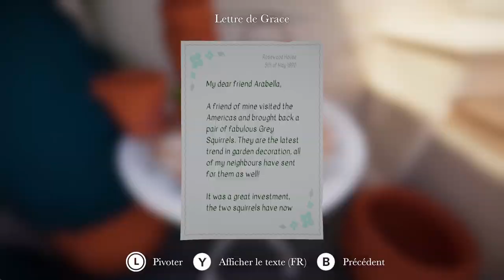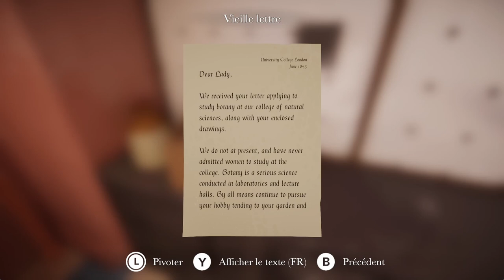🪴🔍 BOTANY MANOR | Celle qui naît des cendres | Chapitre 02 - Part 02